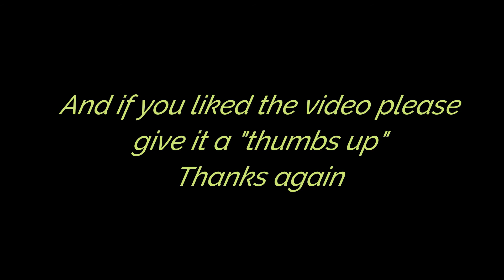Lucky at PawTown!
Lucky had a great time at PawTown!